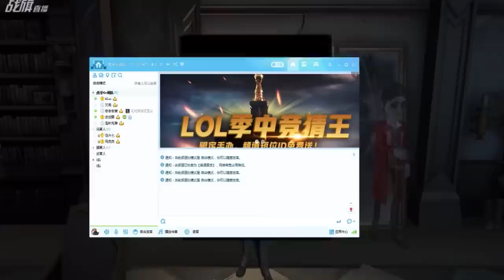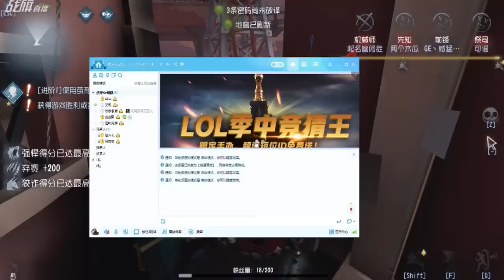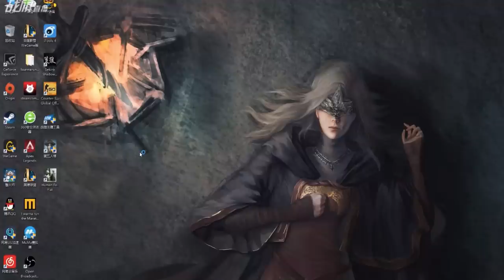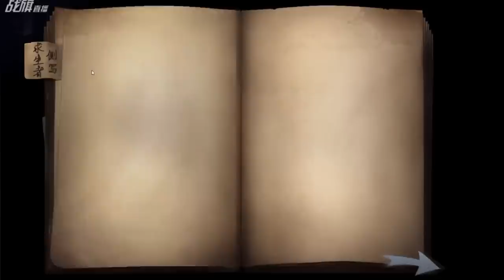【战旗、Alex】第五人格 (2019-05-18-3)五排排位